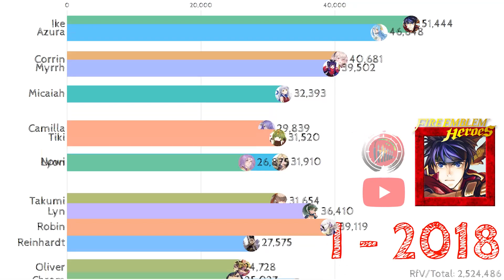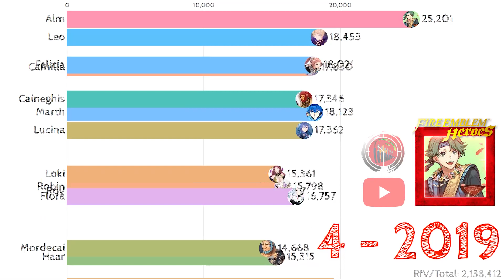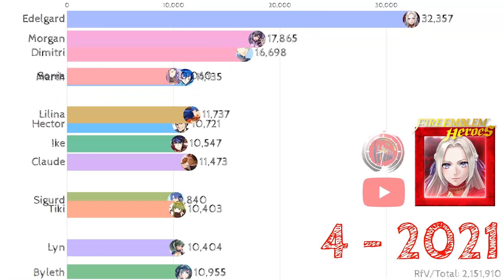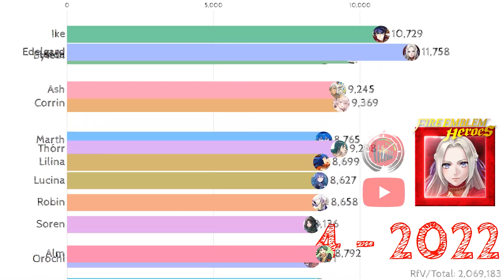Most popular Fire Emblem Heroes Characters (2017 - 2023) | Which character is the most popular?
*Detail: Meta 1.6 (World data//4-18-23,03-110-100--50-FireEmblemHeroes-VNeseStaff)
*Data sources: Google and Google Partners
*Note: In this ranking, we have added or removed some data related to other Fire Emblem installments. However, the overall ranking will remain unchanged.
*Writer: Thiên
*Editor: Văn
*Coder: Tuấn
*2D/3D Artis: Hương

fire emblem heroes character illustrations vol. 2
fire emblem heroes character list
fire emblem heroes tiers
fire emblem heroes cheat